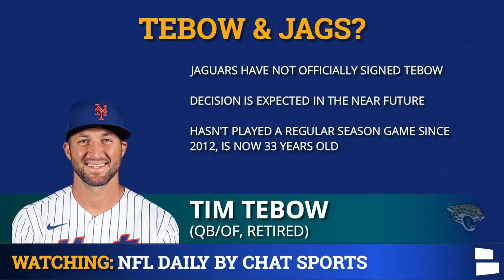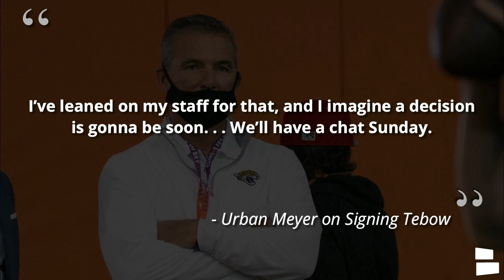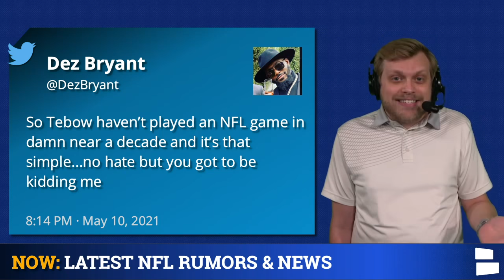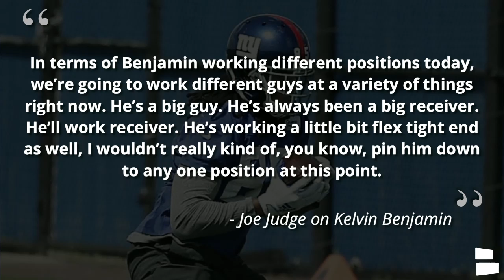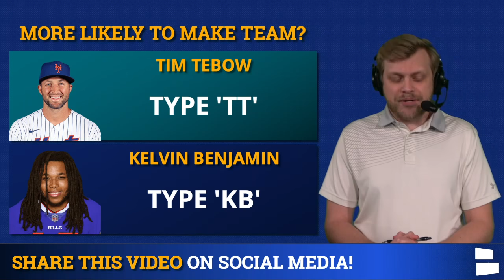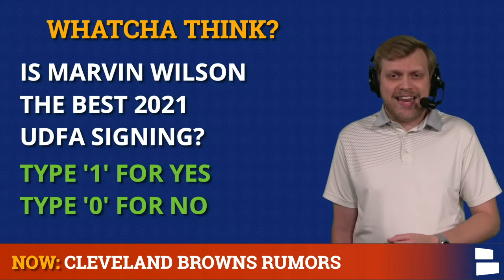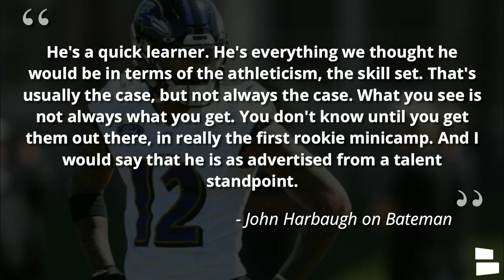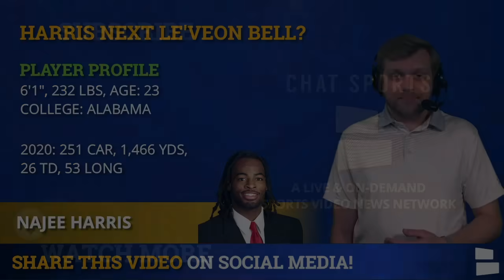NFL Rumors: Jordan Hicks Trade? Tim Tebow & Jaguars? Kelvin Benjamin To Giants + Najee Harris Role?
NFL news and rumors today include Jordan Hicks trade destinations for the Arizona Cardinals linebacker, and updates on the futures of Tim Tebow and Kelvin Benjamin. NFL Daily host Tom Downey breaks down those stories and more around rookies like Najee Harris and the Pittsburgh Steelers.

Get the brand new Lawn Mower 4.0 and more amazing Manscaped products! to save 20%!

Tim Tebow and Kelvin Benjamin are both trying to make comebacks in the NFL, but who has a better shot of making their team’s roster? The Jacksonville Jaguars haven’t signed Tebow yet, but have the need at TE. Meanwhile the New York Giants have lots of TEs, but are giving Benjamin another chance under Dave Gettleman.

NFL rookie minicamps are underway and we’ve got updated on notable players like Rashod Bateman, Najee Harris and Marvin Wilson. Bateman, one of the Ravens’ first round selections, is impressing according to John Harbaugh. Marvin Wilson was not drafted in the 2021 NFL Draft but still has a good chance to make the team as he signed a contract with compensations similar to a 6th round pick. Plus, what role will Najee Harris have in year 1?

NFL Rumors & News Today:
Tim Tebow to the Jags?
Jordan Hicks Trade?
Giants Sign Kelvin Benjamin
Marvin Wilson a UDFA steal for Browns?
Rashod Bateman hype train?
Najee Harris role for Steelers?

Check out Chat Sports on Social Media where you can find some of our latest content:

Go hit up Tom Downey on Twitter to talk about everything going on in the NFL: